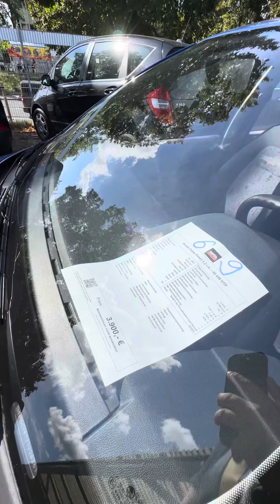Даром авто Германия